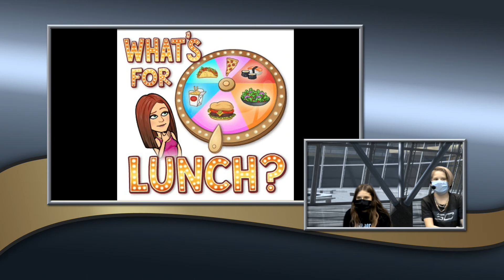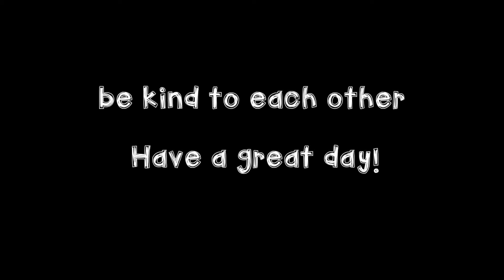Wednesday December 2nd, 2020 MTV - McCandless TV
All remote learning on Friday
Catching up on birthdays!